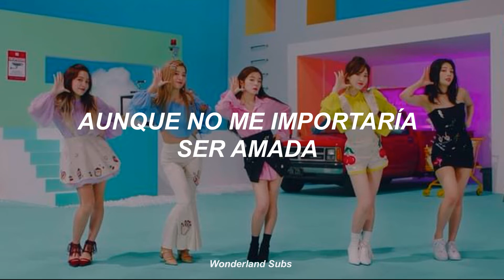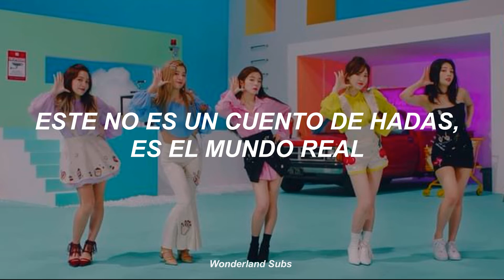Red Velvet - (レッドベルベッド) ‘SAPPY’ (Sub Español)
Si quieres una canción solo pídela :D